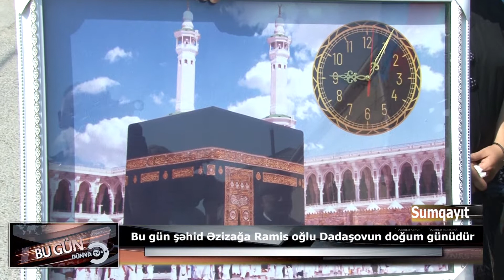Bu gün şəhid Əzizağa Ramis oğlu Dadaşovun doğum günüdür.01.07.2021